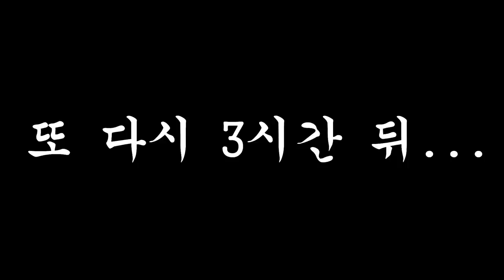미리보는 최종화?! S+급 성능의 두억시니와의 최후의 배틀! 과연 잡을 수 있을까?! [ 신비아파트 고스트헌터 ] l 휴지(HueZ)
이번편은 제 나름대로 역대급으로 힘들었네요 ㅋㅋㅋ

역시 최종보스답게 쉽게 잡히지 않는군요...!

1. 빠놀이(등수놀이) X
2. 욕설 X
3. 상대방 까내리기. 기분 상하게 하는 말들 X
4. 친목질 X - ex) 댓글로 서로 대화, 개인정보 및 신상 물어보기 등등

[ 업로드 일정 ]
방학시즌 - 매일 오전 9:00